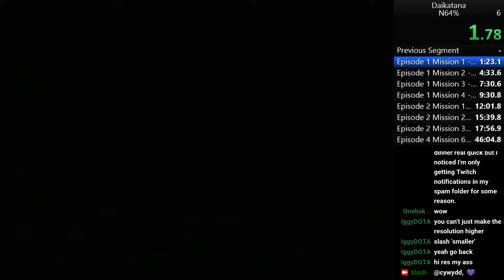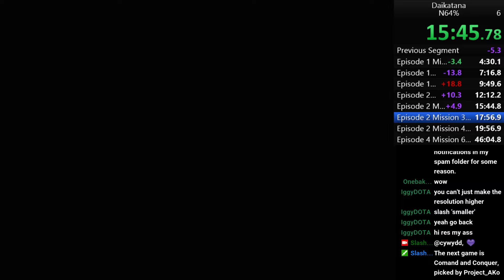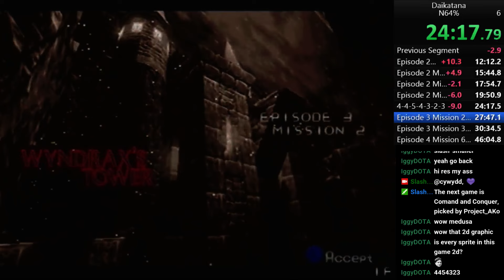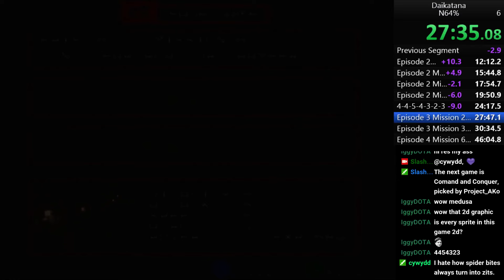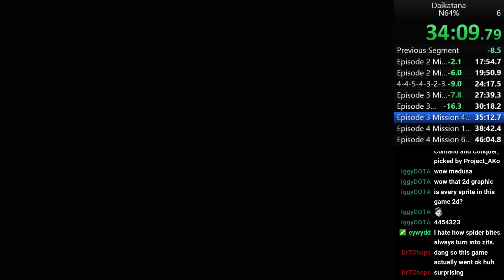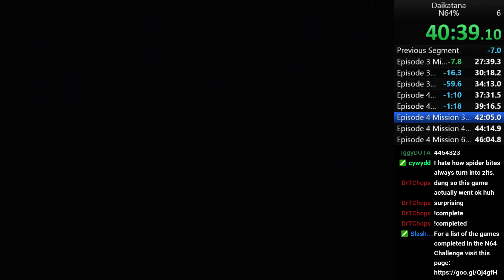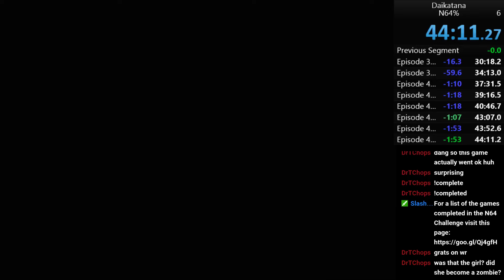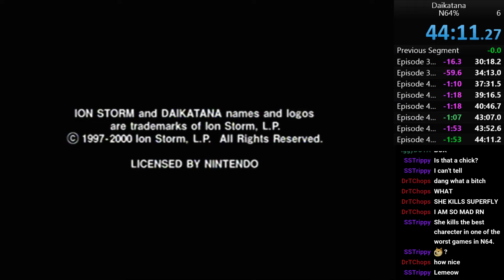Daikatana Speedrun N64% 44:11